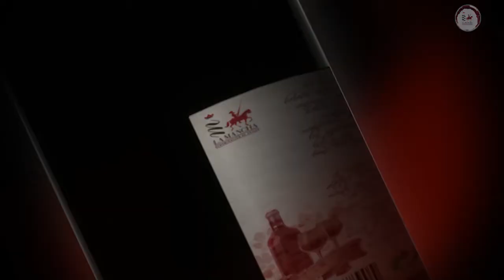La Mancha Videocata La Veredilla, Bodega San José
Der Sommelier und Spanienspezialist Peer F. Holm verkostet für die DO La Mancha zahlreiche Weine aus dem größten Qualitätsweinbaugebiet der Welt und beschreibt diese anschaulich.
Weine, die eine Entdeckung wert sind!